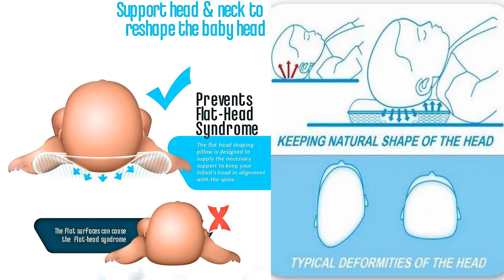Best way to shape head of the babies. بچوں کا سر بنانے کا بہترین طریقہ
How to prevent flat head syndrome?
Best way to preserve shape of baby's head.
How to prevent Crookedness of babies head?
Educational Videos from best Child Specialist in the Town. Parents' Counseling about childhood illnesses. How to take care of newborns, neonates, infants, toddlers, preschoolers, children, preadolescents and adolescents at home?